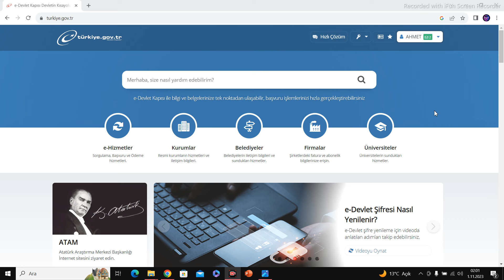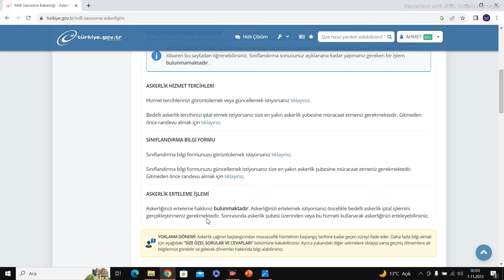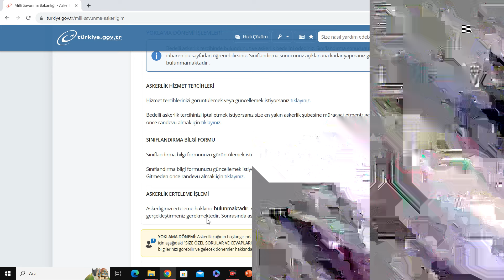Bedelli Askerlik Başvurusu Nasıl Yapılır - E Devlet Bedelli Askerlik Başvurusu